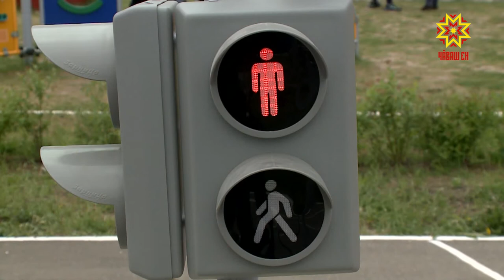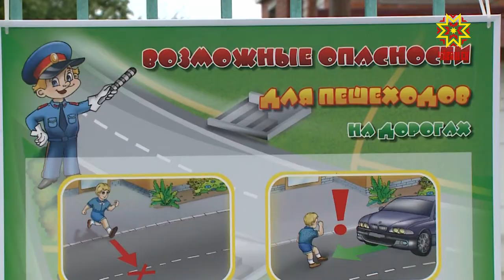«Ача тĕп пассажир»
Çу кунĕсем çитсен çулсем çинче икĕ кустармаллă хатĕрсене — велосипедсемпе самокатсене, скутерсене мопедсене час-часах курма пулать. Вĕсемпе çӳреме меллĕ, перекетлĕ, анчах та ача çул çине тухнă май пĕтĕм яваплăха туясси - иккĕленӳллĕ. Пĕчĕккисене хăрушлăхпа хăрушсăрлăха уйăрма вĕрентес теллевпе республикăра профилактика ĕçĕсем ирттереççĕ. «Ача - чи хаклă пассажир» конкурс та  çул-йĕр хăрушсăрлăхĕн тимлĕхне ӳстерме пулăшать.